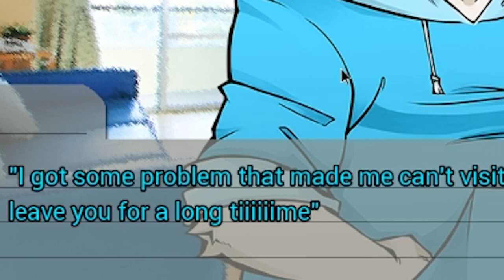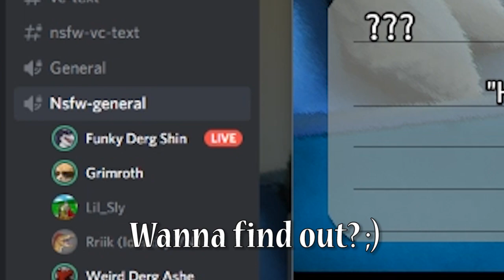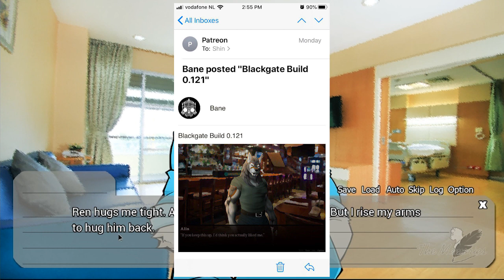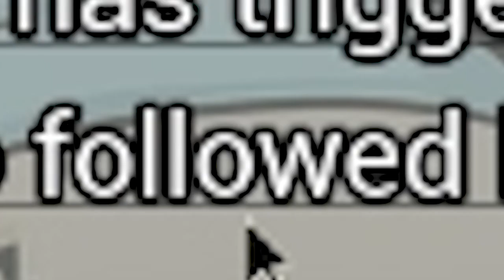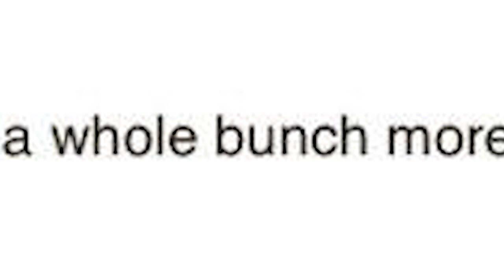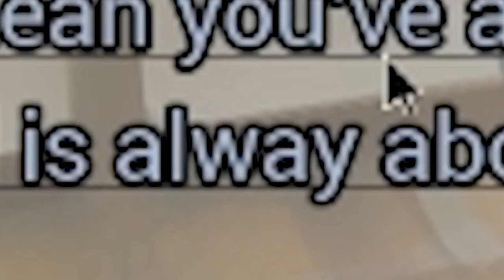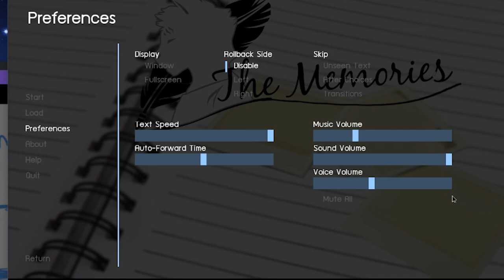"My name is your name, just for now" The Memories VN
So I named my character "your name" in The Memories VN. The dialogues with that name were priceless so I decided to start recording the game. A good chunk of the video is missing, sorry about that. Next time I'll start recording at the very beginning.

If you like furry visual novels, consider joining us on our Discord server.